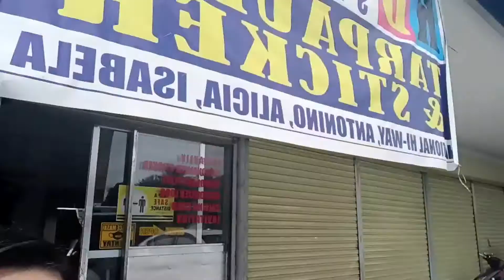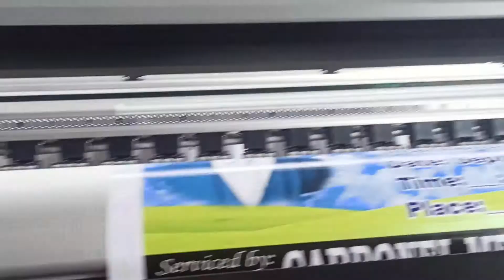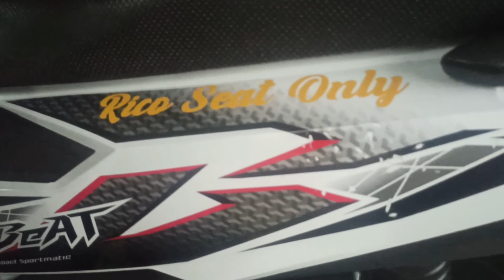Pinasticker ko pangalan nya!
ung babaeng ipapasticker pangalan mo sa motor nya. kikiligin kaya sya?